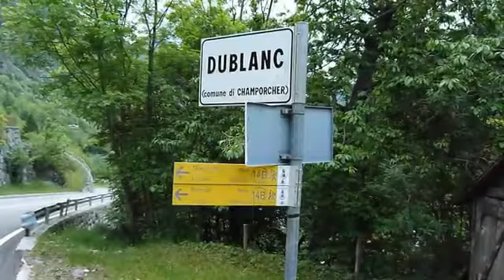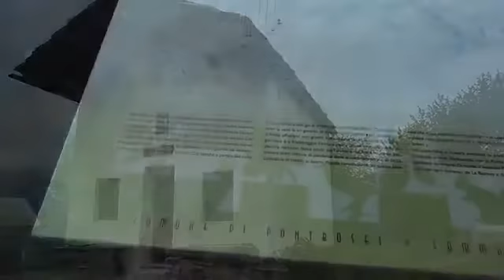Tete du Mont 1897da Salleret 1097 Pont Bozet